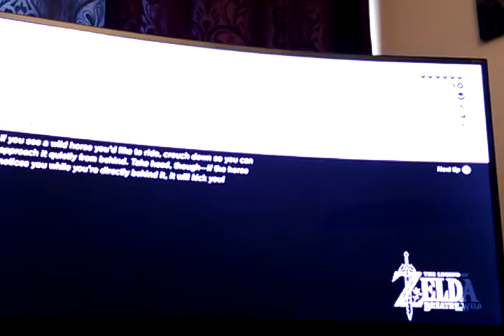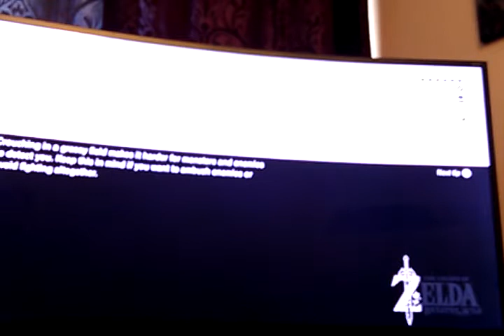The Hardest Tower Yet! (Botw) (29)